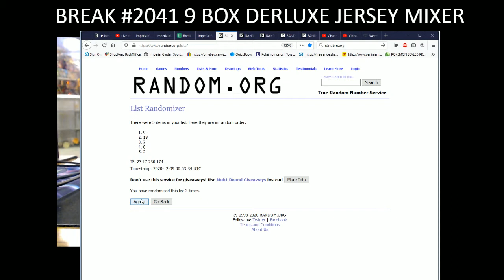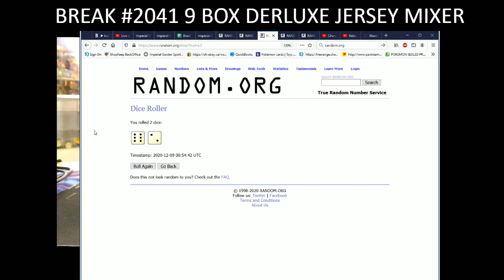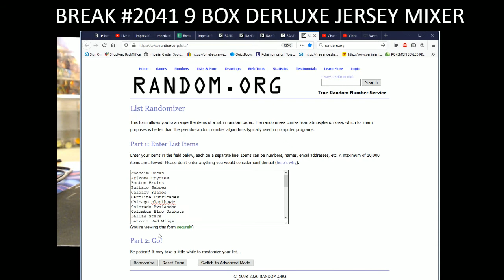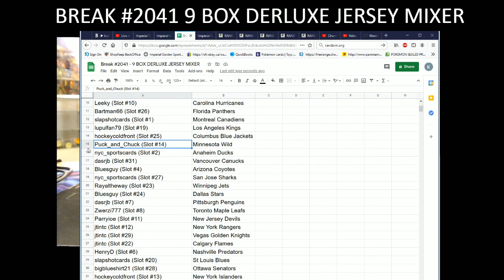BREAK #2041 : 9 BOX MIXER ( DERLUXE BUYBACKS, STATURE, ENGRAINED, ultimate, ICE, PB, JERSEY BOX)